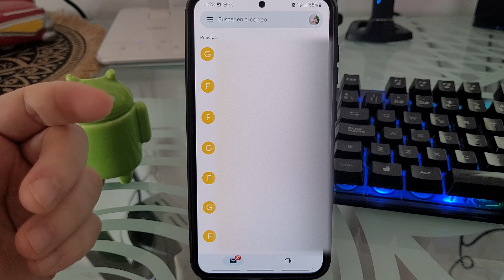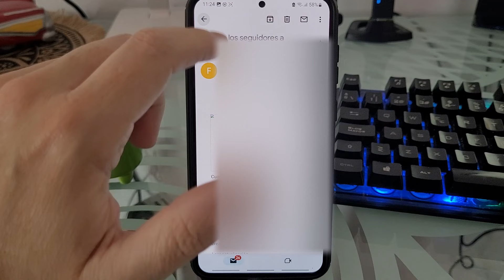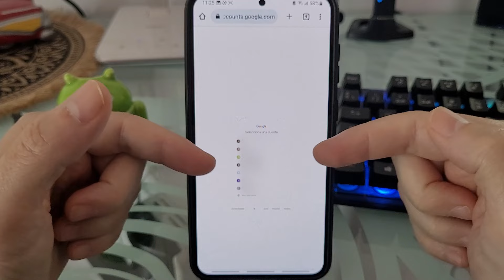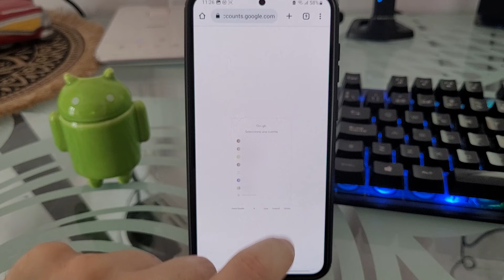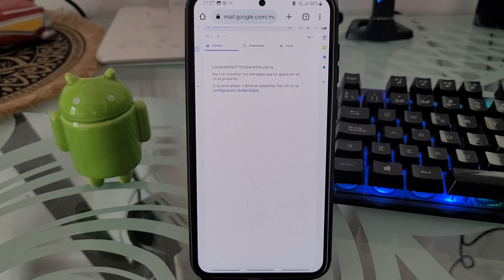📧❌ Cómo ELIMINAR TODOS los CORREOS de GMAIL a la VEZ desde el CELULAR FÁCIL y RÁPIDO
¿Necesitas BORRAR TODOS los CORREOS de GMAIL al MISMO TIEMPO desde el MÓVIL❓. En ESTE ☝ VÍDEO informativo te enseñaré como borrar correos de Gmail masivamente desde el celular paso a paso.
00:00 👉 Introducción
01:29 👉 Como eliminar correos de Gmail masivamente en Android fácil y rápido

Vídeos Relacionados 📹

Tutoriales ⚙️

Multimedia 📹